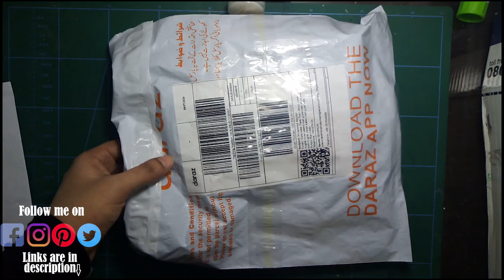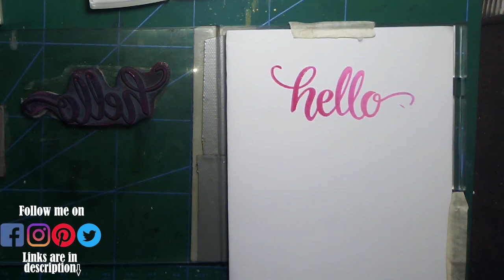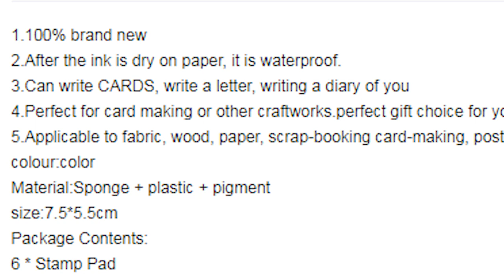unboxing/review of cheap (inexpensive) "Let's color" ink-pad by magic in hands...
What's up...
Some of my crafty friends asked me about these color ink-pads. So I made this video. These are cheap (inexpensive) as compare to other brands but good. My experience was not good as seller send me only three colors instead of 6, So i was sad and gave it 3 out of 10. Any how it is seller's mistake.
Blessings...